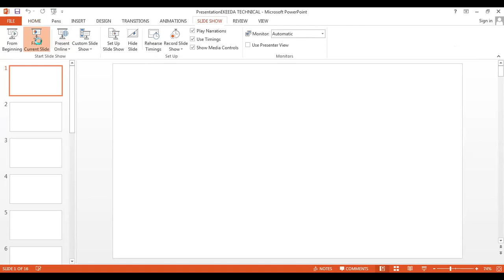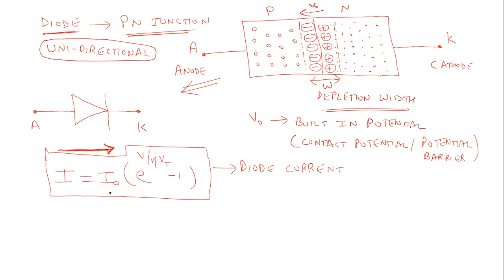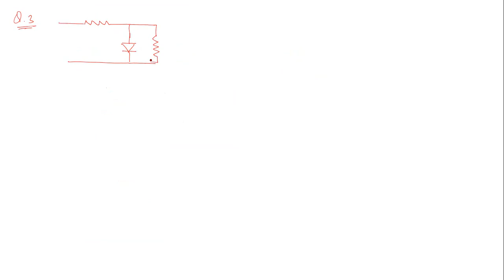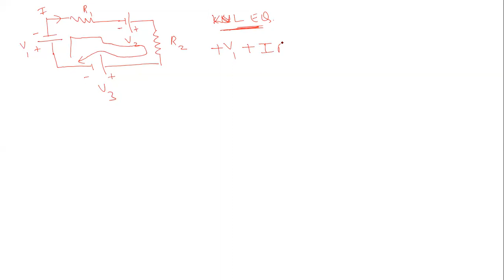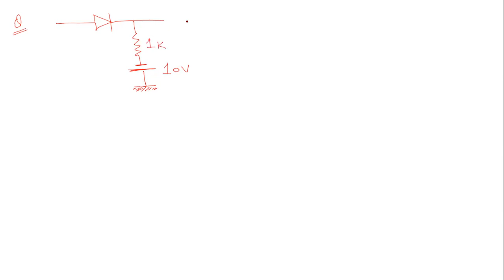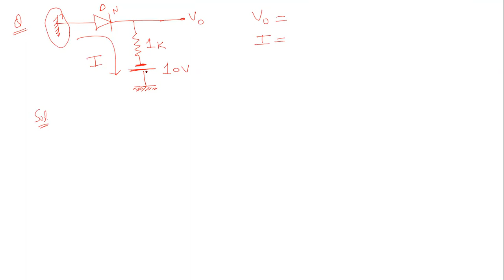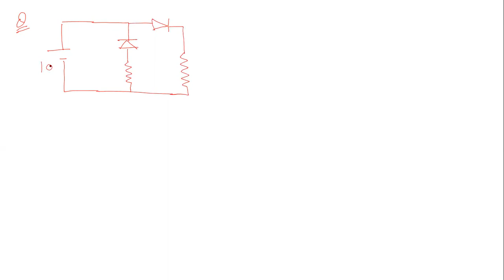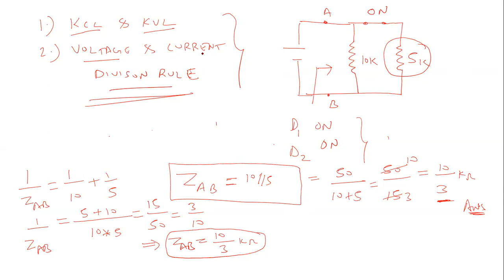Analog Electronics Lecture 2